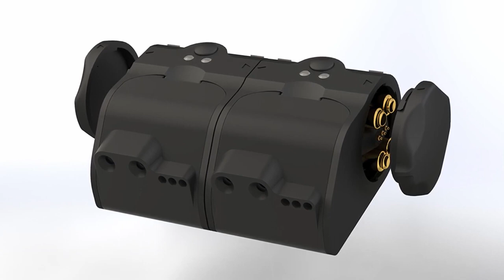2019 SEMA Launch Pad Semi Finalist Reid Lunde from Kaizen Speed Explains The Kaizen Relay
IF YOU'RE WATCHING THIS BETWEEN JULY 29-SEPT 8 2019 PLEASE FOLLOW THIS LINK TO VOTE

Your vote helps us make it to the Top 10 with an opportunity to present on stage at SEMA.

This is our pitch video for the Kaizen Relay as used in the 2019 SEMA Launchpad competition. We've been working on this product for nearly two years and now we're bringing our prototypes to the public!

If you'd like to FIND OUT MORE:
KR.kaizenspeed.com/development